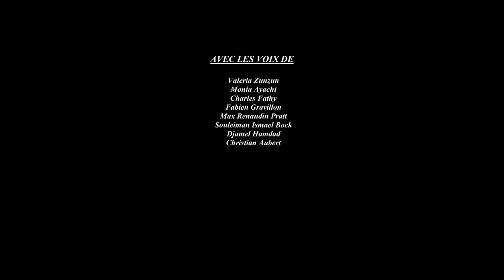Romina 2018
romina,romina 2018,2018